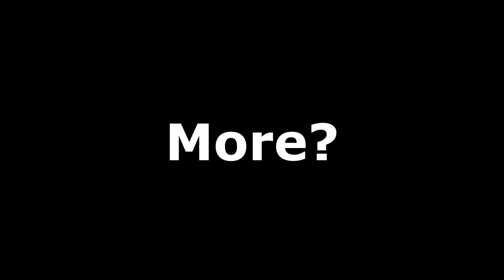"I Don't Know What I Expected ..."